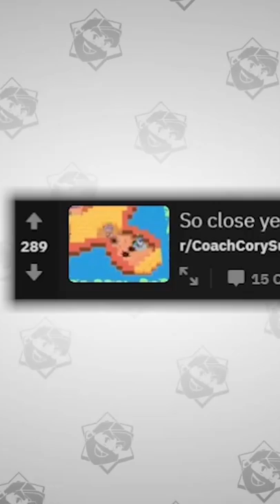YOU CAN DO IT LOU!! 😰